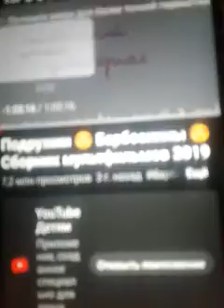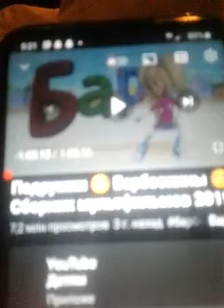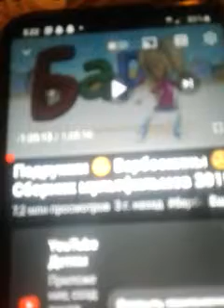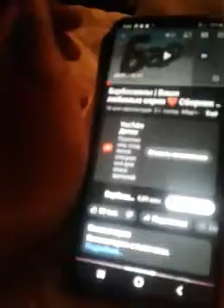3 декабря 2022 г.